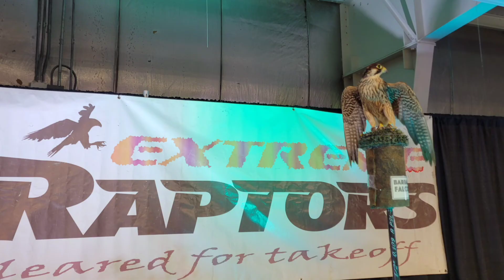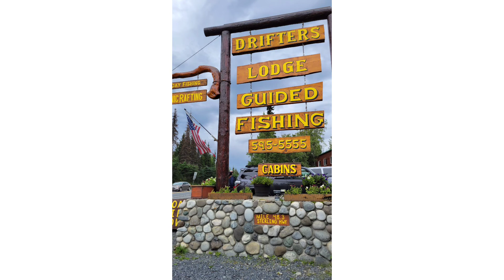Alaska with Ezra